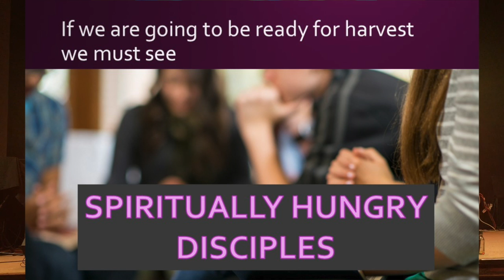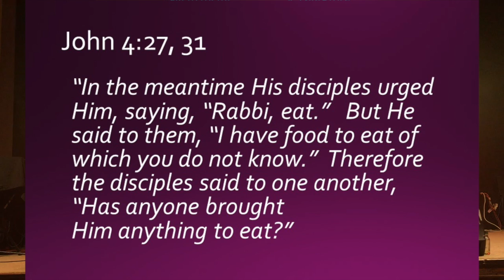Are You a Hungry Disciple? Eating The Spiritual Food Jesus Ate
In John 4, Jesus told his disciples that he had food to eat that they didn't know about.  Every true disciple of Jesus must participate in eating of this spiritual food. Pastor Bob shares how that participation in the harvest not only energizes the believer but is even more fundamentally satisfying than natural food.